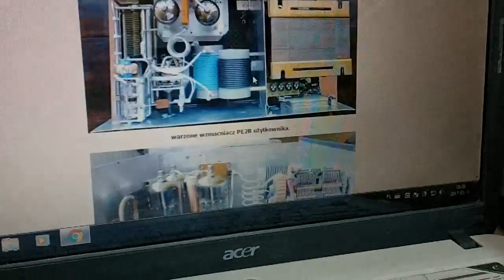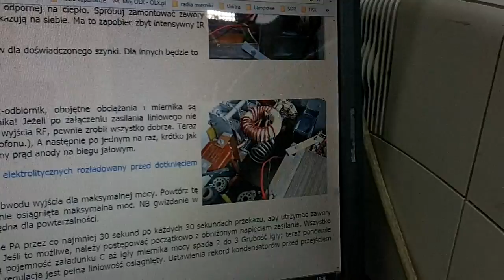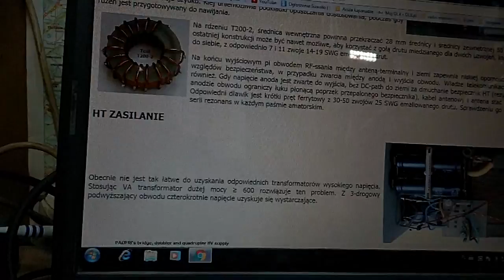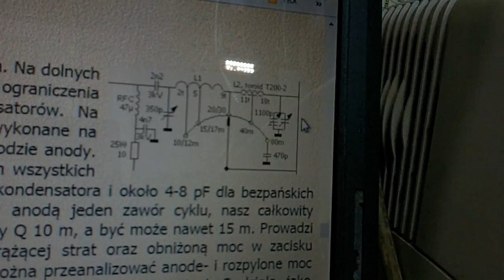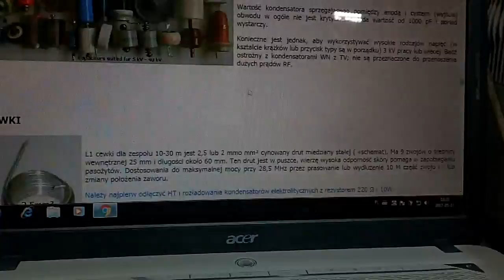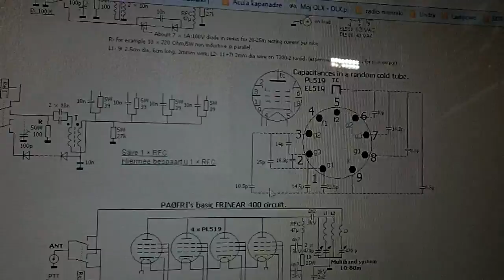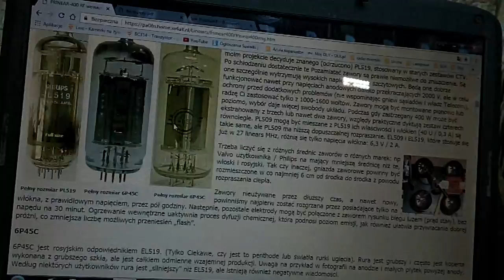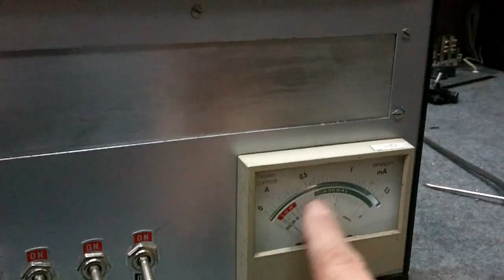PA HF wzmacniacz w:cz 1,7Mhz - 30Mhz CB dopał 400W